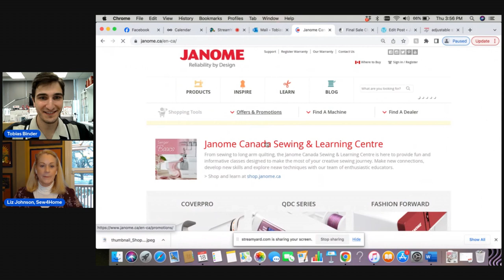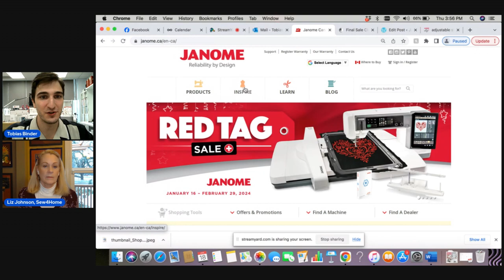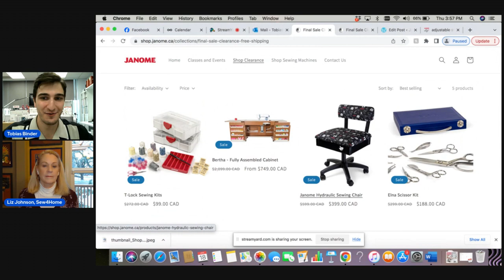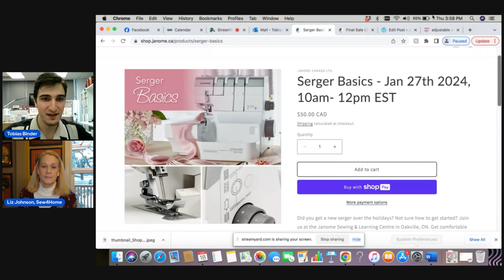Janome Canada LIVE with Sew4Home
Learn step by step how to make an adjustable strap of any size.